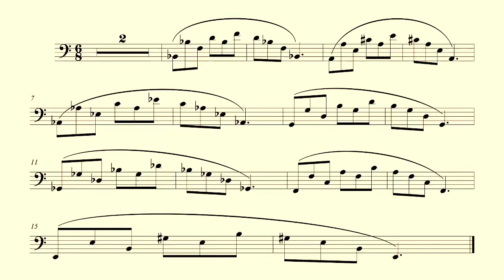Flexibility no. 3 slow